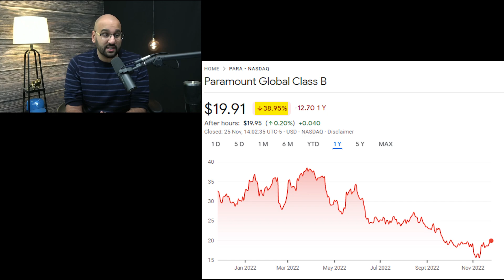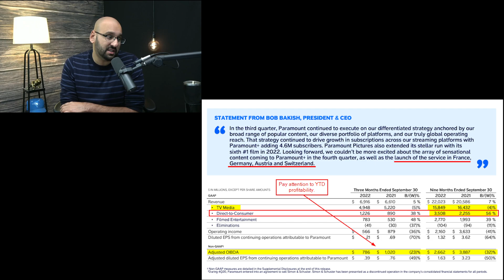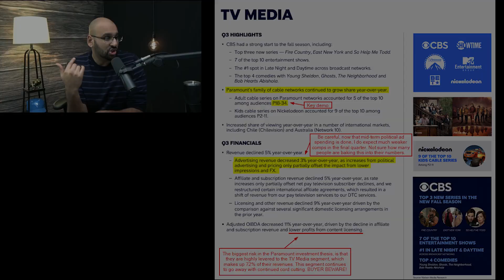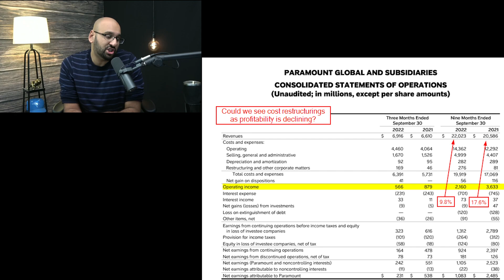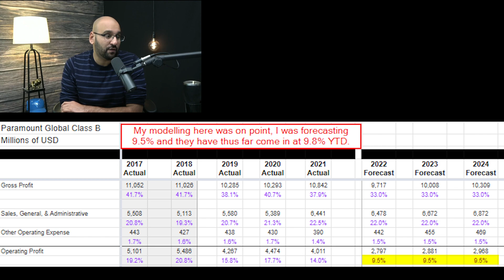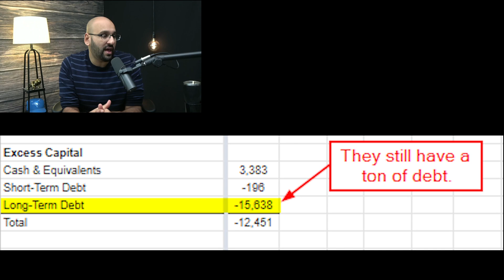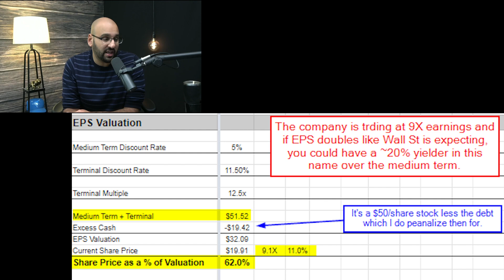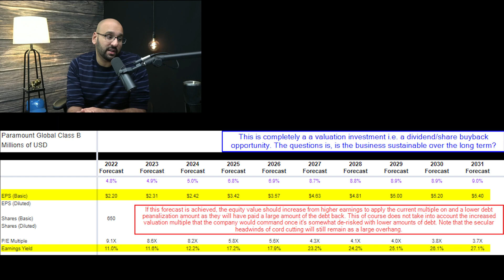Warren Buffett Adds To Paramount (PARA Stock) Position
FREE TOOLS!

I really hope you can gain REAL VALUE from my channel. But remember, never buy based on what a YouTuber thinks including this channel. Do your own research about each company and make a decision for yourself. Speak to your investment advisor to see what investments are right for you.